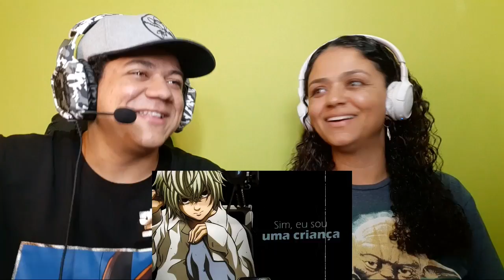MINHA MÃE REAGINDO AO Rap do Near e Mello (Death Note) - O SUCESSOR DO L | NERD HITS | 7 Minutoz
•Insta da Minha mãe: @Vidamarasaudavel

•Editor: @Bismark_ofc